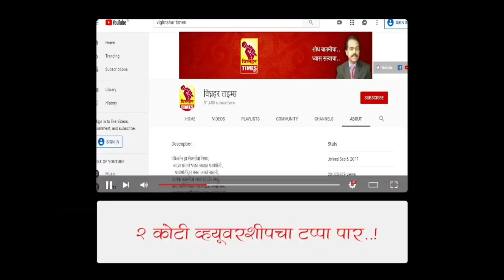नारायणगाव धना मेथी लिलाव दिनांक 11/9/2022 रोजी पहा काय मिळाला बाजारभाव?